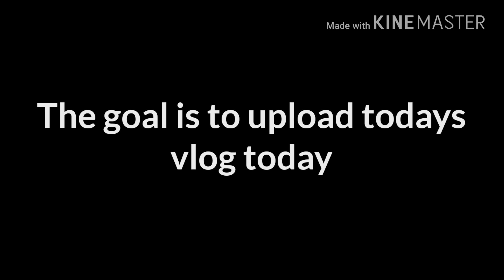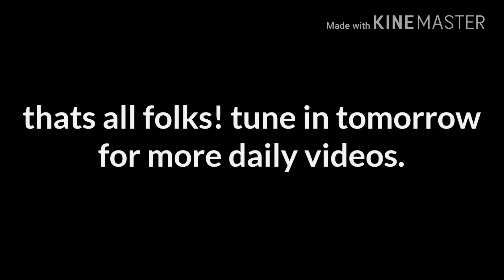Apple store Atlantic Barlclay Brooklyn New York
WeBeTru the pajama network 2018 PAJAMAX